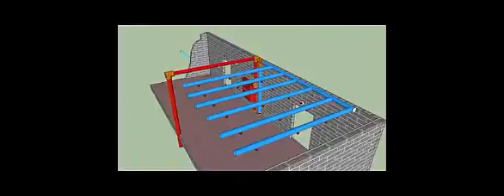Easy to know tructures Annuity Settlement